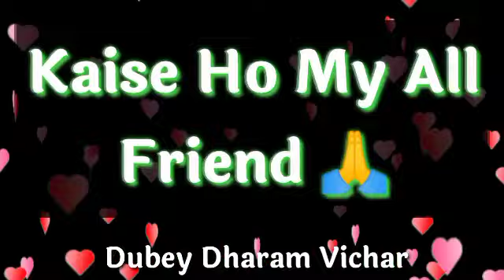Choose one number | Love quiz game | Love quiz game today | Love quiz game new 2022 | True love test